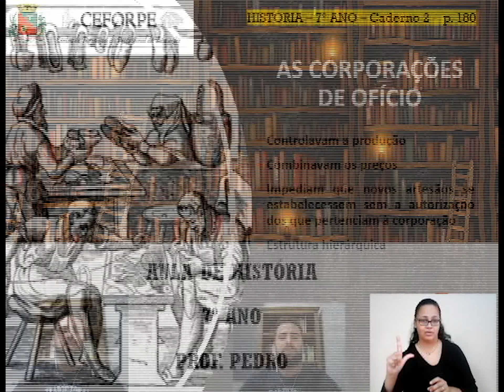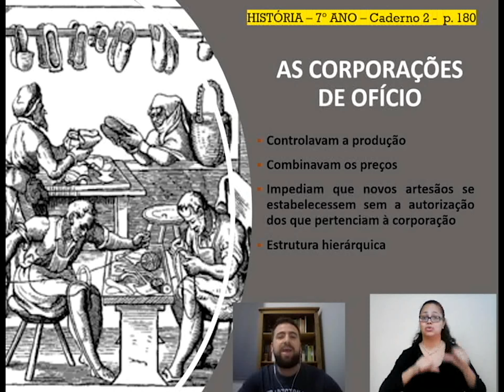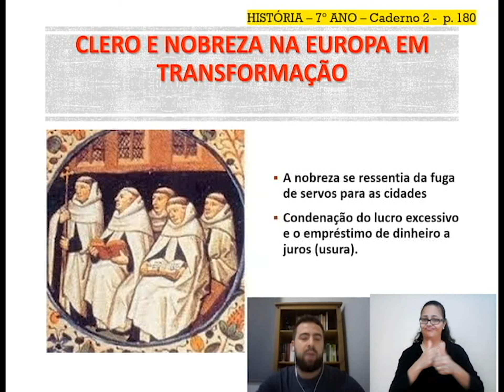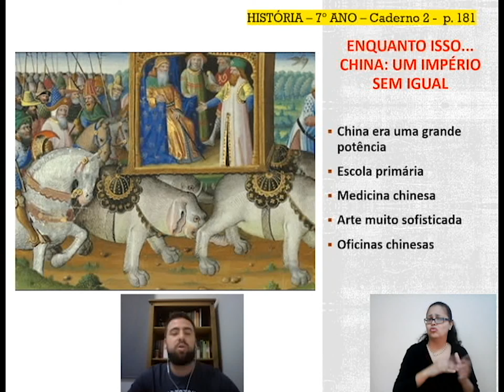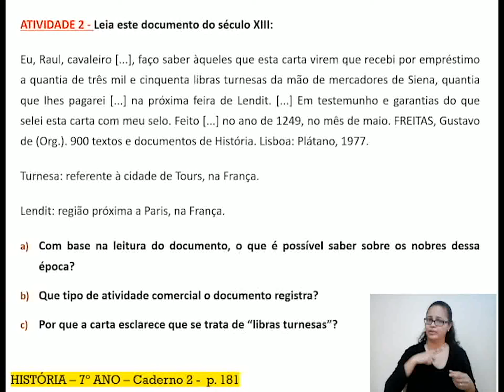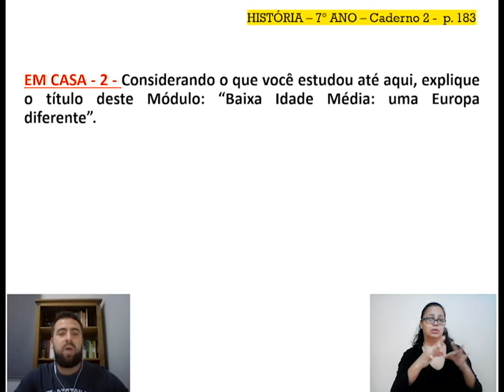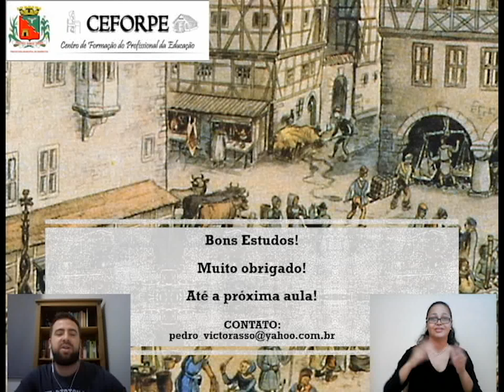15h15 HISTÓRIA 7ºANO 22 09 20